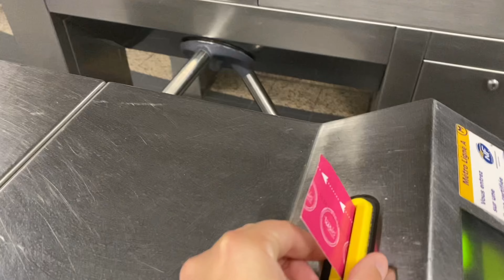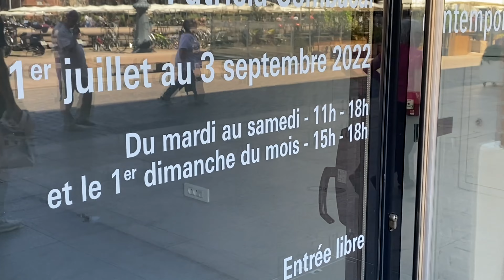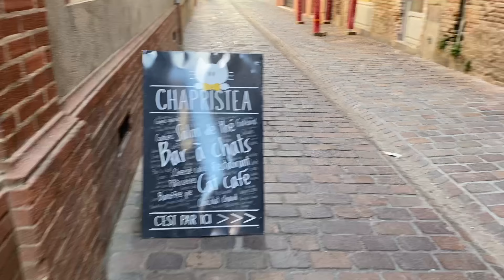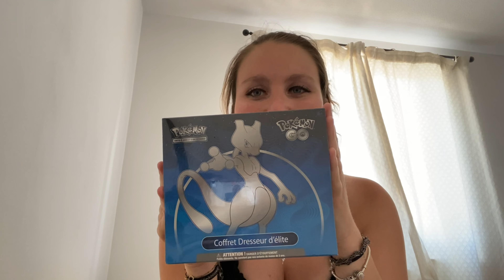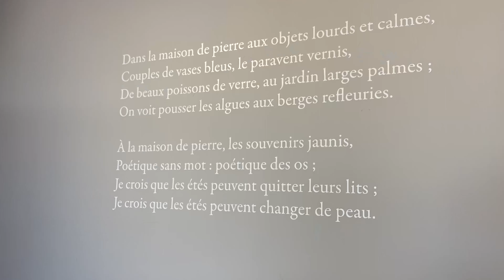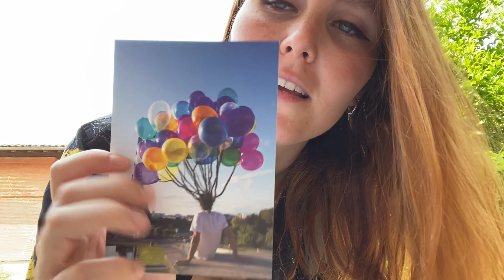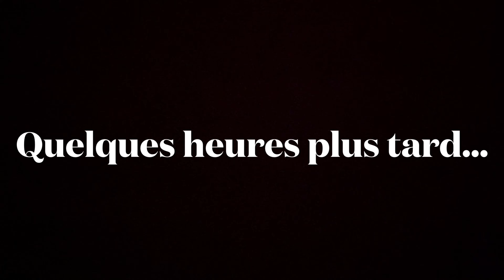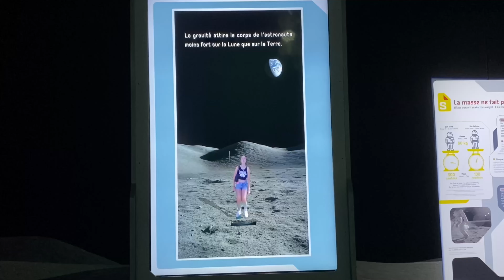VLOG : une semaine à Toulouse !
Aujourd’hui je vous présente un nouveau vlog où je vous emmène à Toulouse pour une semaine de vacances !!
Profitez bien, enjoy !!

Si vous avez aimé cette vidéo, vous pouvez me retrouver sur :

Youtube (musique) : Alexia Alberty Music

N'hésitez pas à me laisser vos retours sur cette vidéo, ce que je pourrais améliorer dans le futur etc... Merci !! ♥